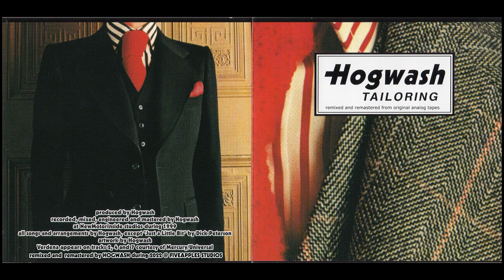HOGWASH ITALY ~ TAILORING REISSUE ~ FULL ALBUM 2000 ~ REMIXED/REMASTERED 2022 ~ FEATURING VERDENA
HOGWASH ITALY ~ TAILORING ~ FULL LENGHT ALBUM 2000 ~ REMIXED AND REMASTERED FROM ORIGINAL ANALOG TAPES 2022
REMIXED AND REMASTERED BY ROBERTO REMONDI AND ENRICO RUGGERI DURING 2022 @ FIVEAPPLES STUDIOS
ORIGINAL ARTWORK BY HOGWASH - VIDEO AND GRAPHICS BY ROBERTO REMONDI

00:19 ~ 1. Snapshot
04:33 ~ 2. Ginger Queen
07:36 ~ 3. Darkjoy
20:21 ~ 4. Ladybird
26:27 ~ 5. Chronic
31:08 ~ 6. Just A Little Bit (Blue Cheer Cover)
34:32 ~ 7. Hsawgoh
37:27 ~ 8. Twelfth
52:29 ~ 9. Snapshot reprise

Produced, Recorded, Engineered, and originally mixed by Hogwash at New Motor Inside Studios during 1999
REMIXED AND REMASTERED FROM ORIGINAL ANALOG TAPES BY ROBERTO REMONDI AND ENRICO RUGGERI DURING 2022 @ FIVEAPPLES STUDIOS
All Songs and arrangements by Hogwash Italy except "Just a Little Bit" by Dick Peterson
VERDENA appears on tracks 2,4 and 7 courtesy of Mercury/Universal
SPECIAL THANKS TO LUCA AND ALBERTO FERRARI (VERDENA) FOR FOSTEX B16

HOGWASH:
~ ENRICO RUGGERI: ELECTRIC, ACOUSTIC AND EBOW GUITARS + MAIN VOCALS + PERCUSSIONS + SYNTH KORG MS10 + PERCUSSIONS
~ MASSIMILIANO FERRARI: FUZZ BASS
~ ROBERTO REMONDI: DRUMS + PERCUSSIONS + RHODES + MANDOLIN + SYNTH KORG POLYSIX + RECORDER + SAX
~ ROBERTA SAMMARELLI: BACKING VOCALS ON "GINGER QUEEN"
~ ALBERTO FERRARI: GUITAR SOLO ON "LADYBIRD"
~ LUCA FERRARI: DRUMS ON "HSAWGOH"

Hogwash – TAILORING
Etichetta: RED SUN RECORDS - RSCD004
Formato: CD
Paese: Italy
Uscita: 2000
Genere: Rock
Stile: Stoner Rock, Psychedelic Rock, Prog Rock